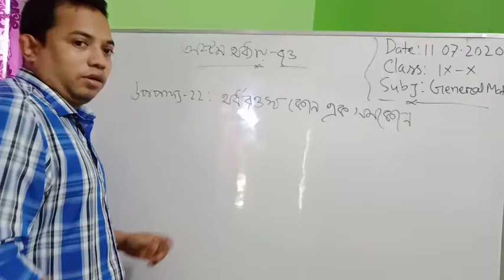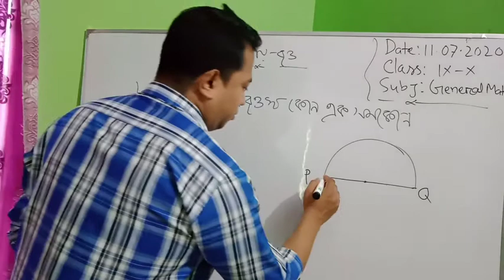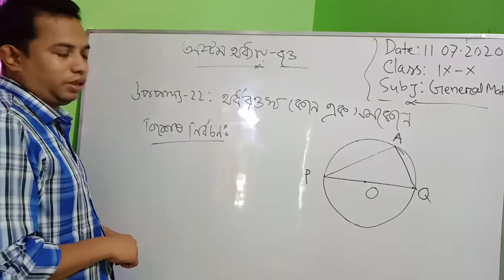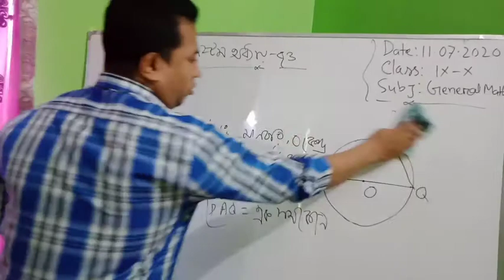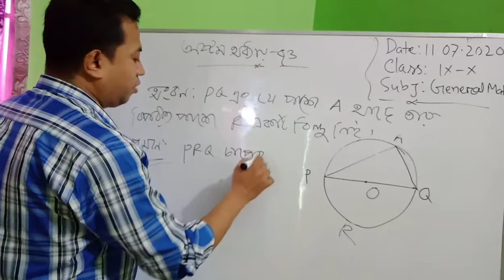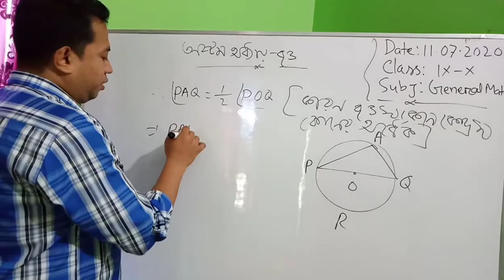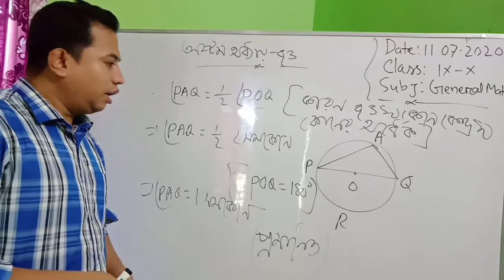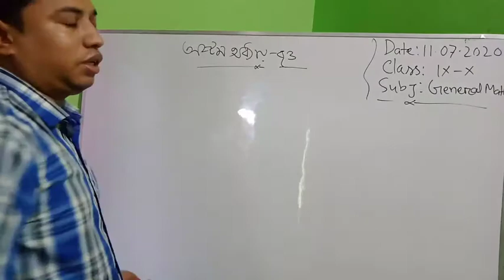নবম-দশম শ্রেনী-সাধারন গনিত জ্যামিতি-৮ম অধ্যায়-বৃত্ত (উপপাদ্য-২২)